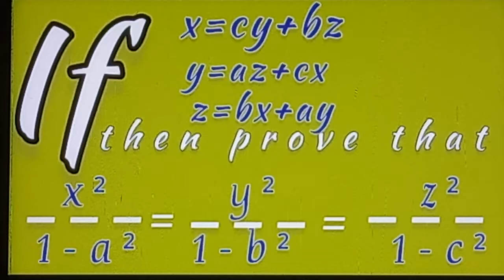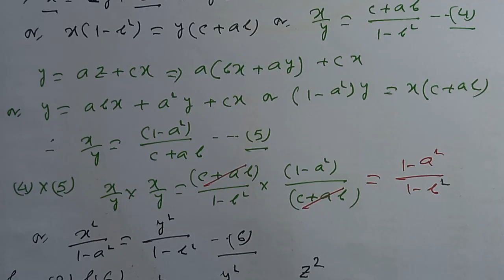If x=cy+bz, y=az+cx, z=bx+ay, then prove that x²/1-a²=y²/1-b²=z²/1-c²